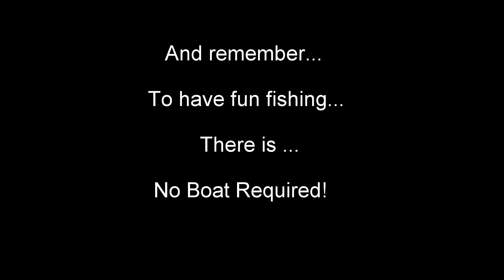Fluke fishing from shore. Many fluke caught. NBR Ep 5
Fluke fishing from shore. No boat required to catch fluke. Rod, reel, line, lures, retrieves all explained.